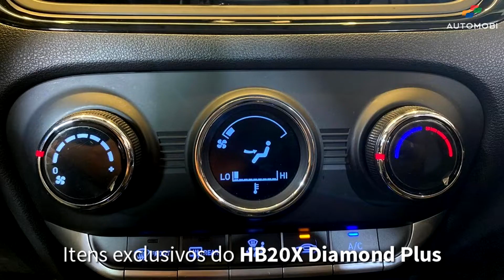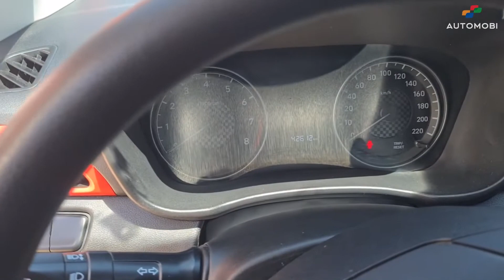Porque o HB20X Vision é o HB20 mais fácil de manter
O mercado de hatches aventureiros acabou desde o fim da produção de Onix Activ, Fox Pepper e HB20x, mas o Hyundai ainda é uma excelente opção pela modernidade e pelo conforto superior. Esta versão apresentada no vídeo teve pouco mais de 1300 exemplares vendidos ao longo de três anos, então é bastante rara principalmente quando comparada ao HB20 Sense, que teve centenas de milhares.